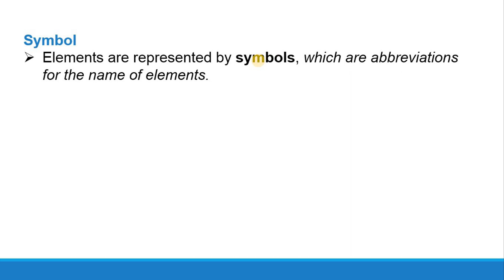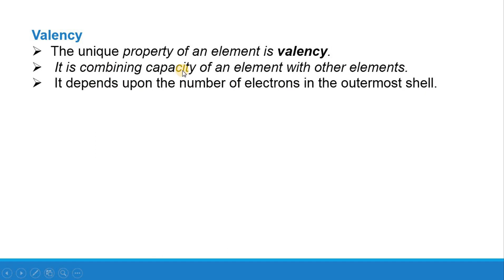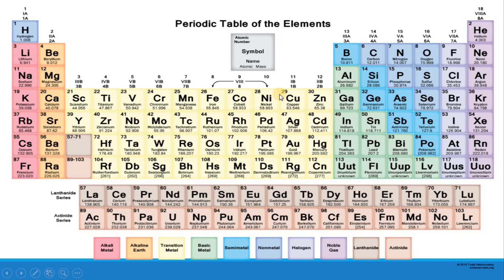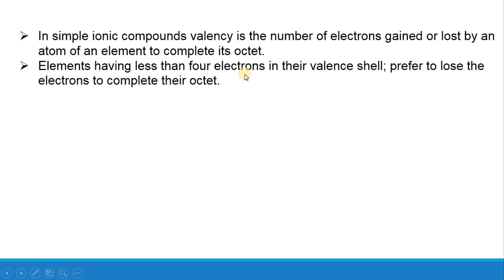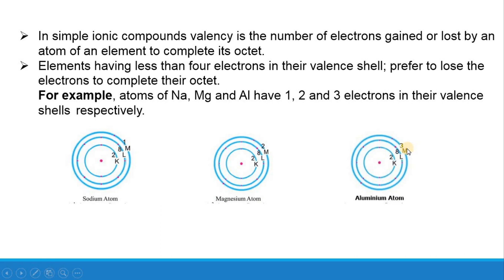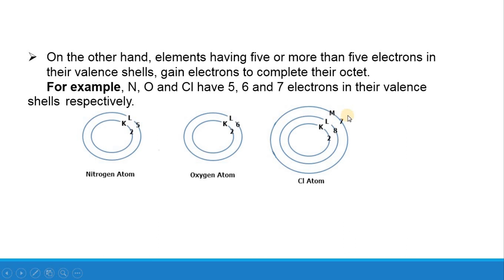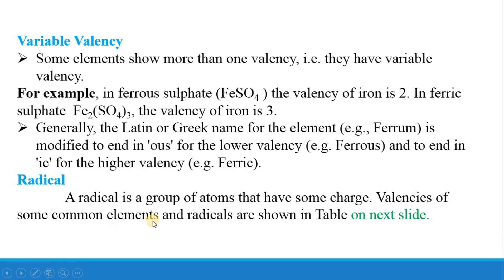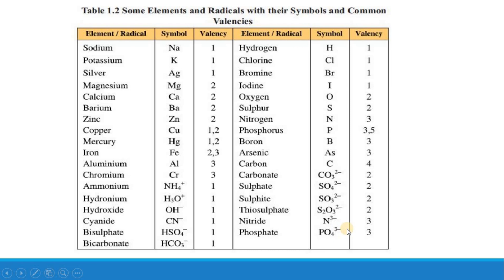9th Class Chemistry, Ch 1-Topic 1.2(part 2)-Valency, Variable Valency, Symbols - Class 9th chemistry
In this online chemistry lecture video, we are trying to learn about 9th class chemistry chapter 1 Fundamentals of chemistry . The discussed Topic 1.2(part 2) named Valency, Variable Valency, Symbols.This class 9 Chemistry lecture is from 9th class chemistry punjab Board syllabus.